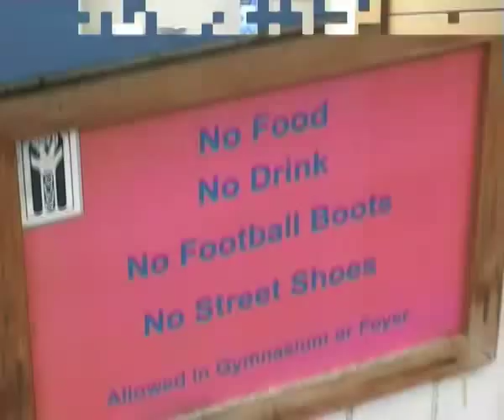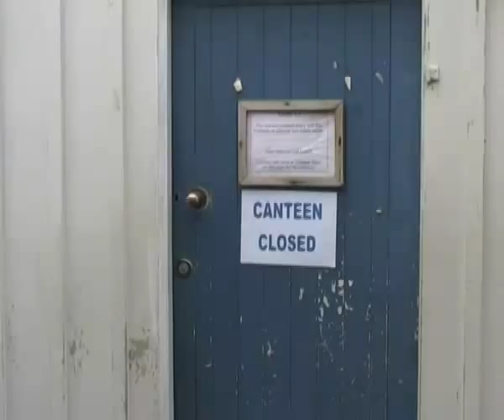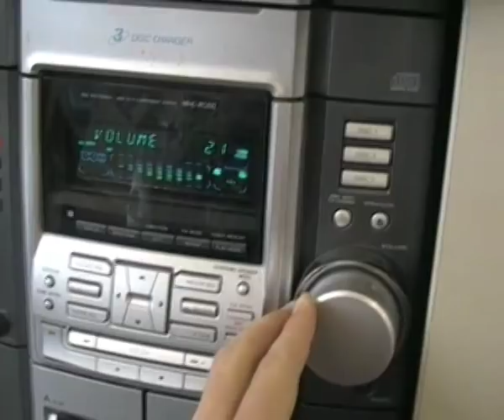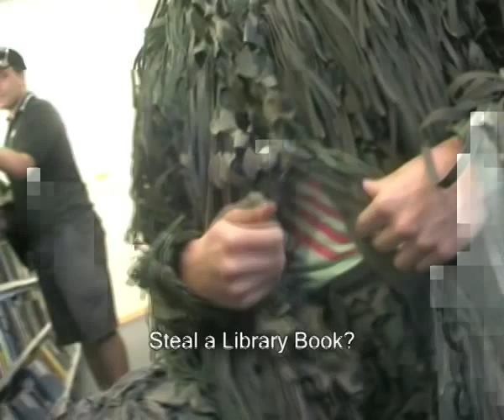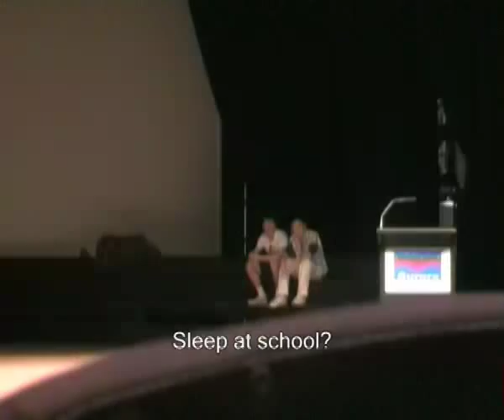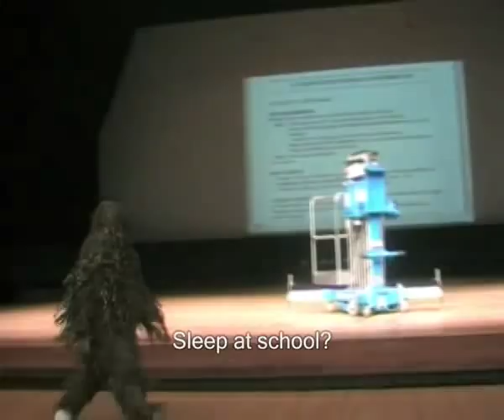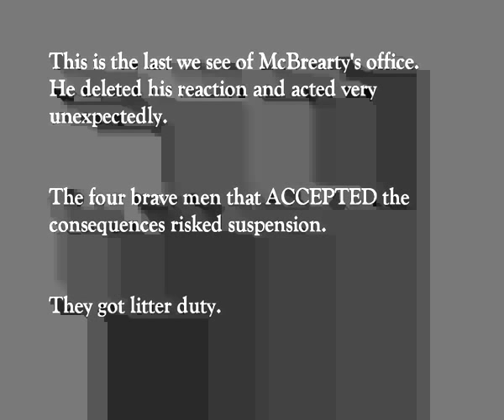Pulp School Burnside High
Watch in High Quality! Funny thing: McBrearty complained about us playing this in final assembly! so on top of all our meetings with nodik, we got calls from Summy and Sidaway after the screening. Even though after the assembly Summerfield said to me: "Great video guys" - maybe because of his star role as the ghillie suit.
So,
Sorry MB
Thanks Summerfield
And have a great life everyone
lol.